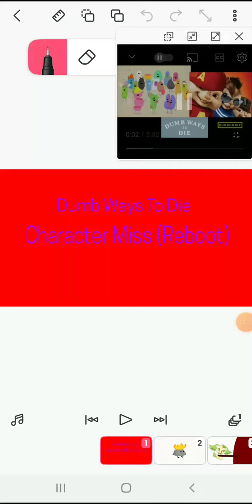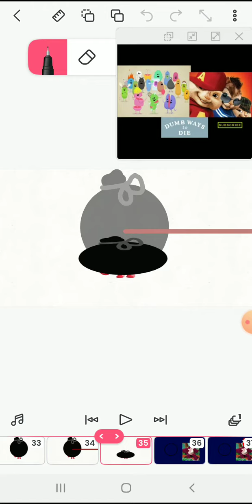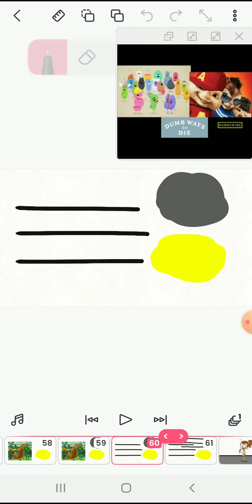Dumb Ways to Die Character Miss (Reboot)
I switch
Edie Vo Keet to Canden 2010
Swordy to Alphablock A
Zack to Augusto
Lenny Suárez to Ursula
Granite to Alphablock R
Cakey Cat to Guga from Morko & Mali
Putz to Alphablock L
Bow to Alphablock T
Ms. Peachbottom to Alphablock V
PDA to Lana Loud
Mario to Tulu from Morko & Mali
Kevin Garcia to Luan Loud